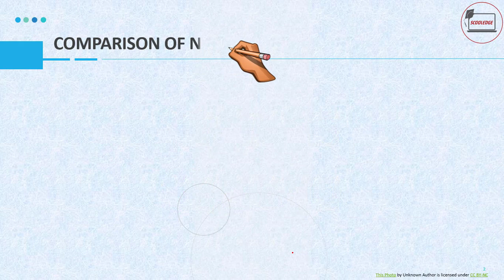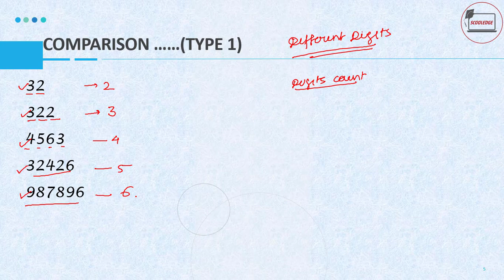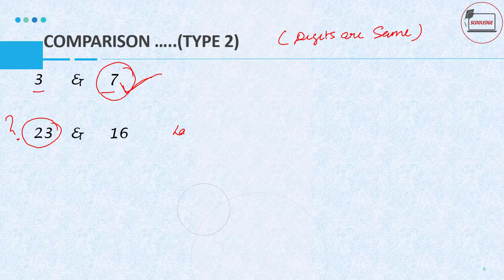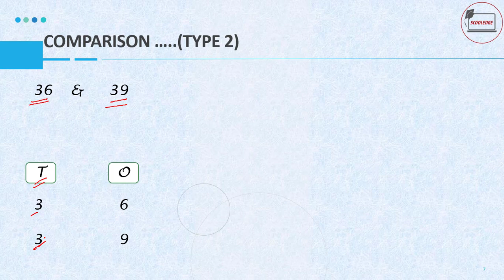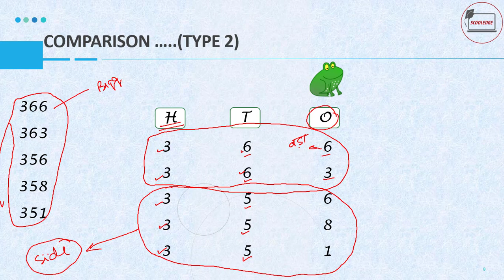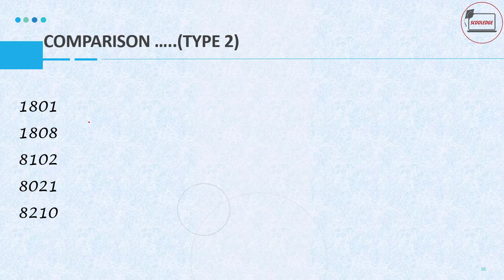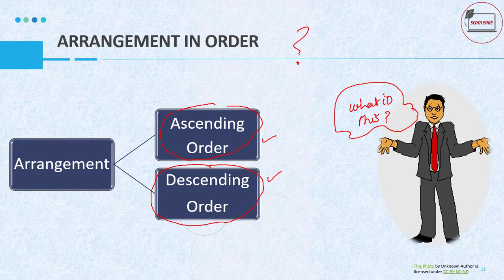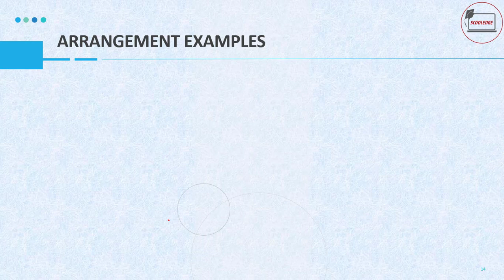Class 6 Mathematics Chapter 1 Part 3 Knowing Our Number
Watch online video lecture Series of Class 6th Mathematics with scooledge Academy.